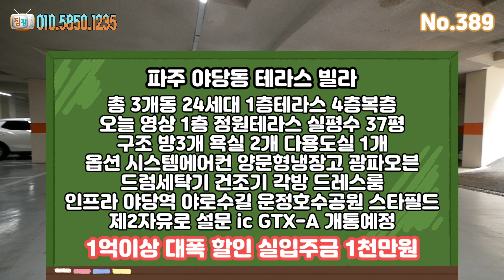[파주테라스빌라] 야당역 예쁜 정원테라스 1억이상 특가 3억대 실입주금 500만원 파주 야당동신축빌라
현장정보

   - 경기도 파주시 야당동 (비아루체4차)
   - 총 3개동 24세대 신축빌라
   - 방3개 욕실2개 베란다1개 테라스1개
   - 전용면적 18.45평 / 실평수 37평
   - 자주식 지하주차 100%

기본옵션

   - 도마살균기
   - 냉장 냉동 김치냉장고
   - 세탁기 & 건조기
   - 열효율 1등급 현대홈샷시
   - 층간 소음재 시공
   - 전세대 헤링본 시공

교통편

   - 경의중앙선 야당역 도보8분
   - 서울 문산간 고속도로 설문IC진입 차량 5분

편의시설 인프라

   - 편의점 및 카페거리 인접
   - 운정신도시 생활인프라